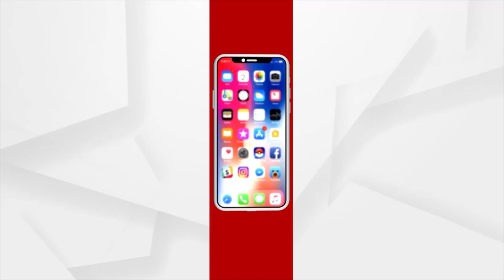ସରତ ଦେଉରୀ ଓ ଲୋକାଲ ଥାନା ଅଧିକାରୀଙ୍କ ବୁରୁଦ୍ଧରେ ତୁରନ୍ତ ତଦନ୍ତ କରାଯାଉ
ସରତ ଦେଉରୀ ଓ ଲୋକାଲ ଥାନା ଅଧିକାରୀଙ୍କ ବିରୁଦ୍ଧରେ ତୁରନ୍ତ ତଦନ୍ତ କରାଯାଉ ନଚେତ ଆଗାମୀ ଦିନରେ ଜନ ଅସନ୍ତୋଷ ବ୍ୟାପିବ ।ଲୋକଙ୍କ ହିତ ପାଇଁ ଆଗାମୀ ଦିନରେ ଆମେ ରାଜରାସ୍ତାକୁ ଓହ୍ଲେଇବୁ